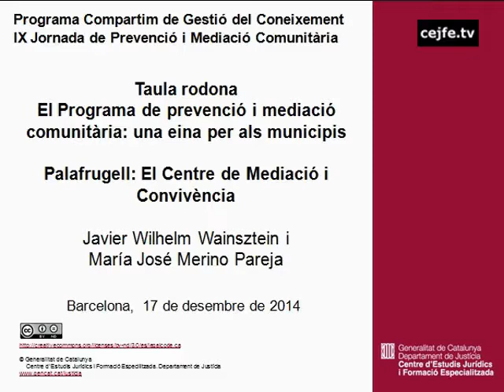El Programa de prevenció i mediació comunitària: una eina per als municipis. Palafrugell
IX Jornada de Prevenció i Mediació Comunitària. 10 anys teixint complicitats
Taula rodona: El Programa de prevenció i mediació comunitària: una eina per als municipis. Palafrugell: El Centre de Mediació i Convivència